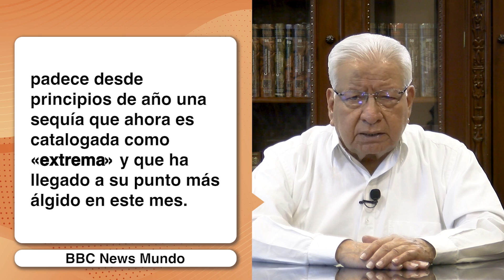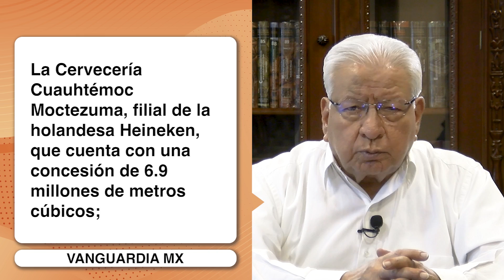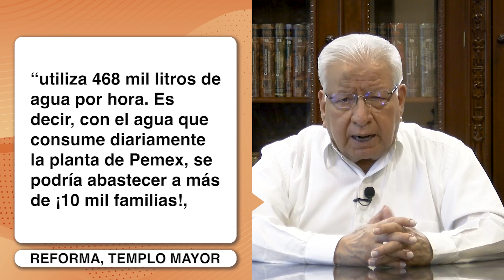Mensaje a los mexicanos: Las insuficientes medidas de la 4T contra la sequía